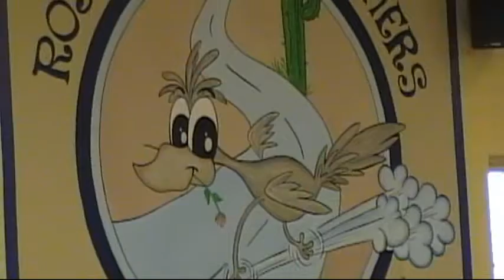Student of the Month - Responsibility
We are very proud of Caleb.  He was awarded the student of the the month award for responsibility.  Good job son, keep up the good work!